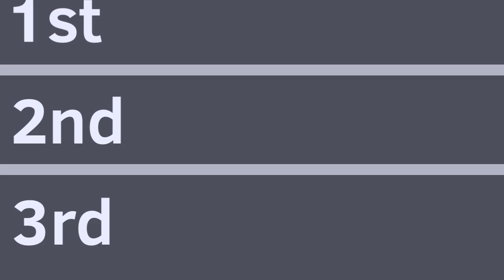FAKER Entry 19 || Flipaclip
Theres so many things I added in here I need to make a separate video abt these references

Song is uh Gourmet Race from Kirby